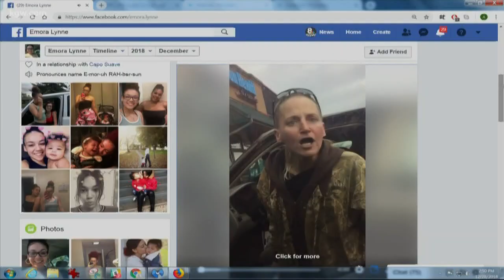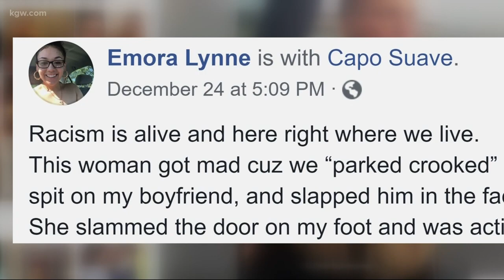Woman on racist tirade at McMinnville parking lot arrested